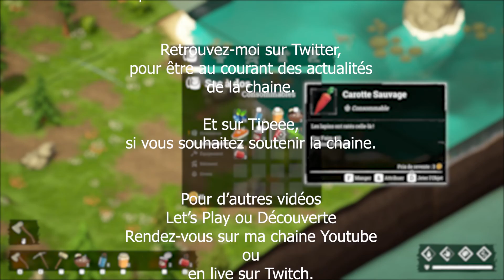🕹️ 03. OH ! DES SURVIVANTS !!! [Lutin_65] Let's Play ABOVE SNAKES [FR]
🕹️ Eh, Eh ! Partageons ensemble les aventures d'AIYANA dans ABOVE SNAKES, un jeu de survie/simulation dans un Far West étrange où de mystérieuse météorite transforme les habitants de Corpse Creek en ... Zombie !!!

🗝️ Lutin_65
📅 Sortie : 25 Mai 2023
🆔 Version : 1.0.5 (Release)

Merci à Slan @119Minutes ainsi qu'à Ardarin et Broudaff @119&+ pour leur soutien et leurs conseils tout au long de mon voyage avec eux sur les chaînes 119 Minutes et 119&+.

❤️ Merci à toutes et à tous d'avoir suivi cette vidéo
             À la prochaine, des bisous.